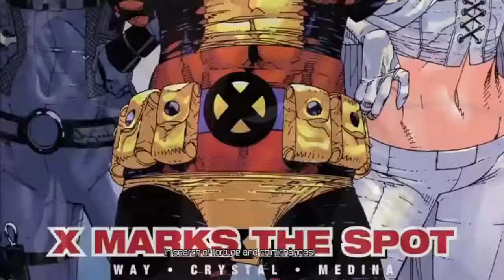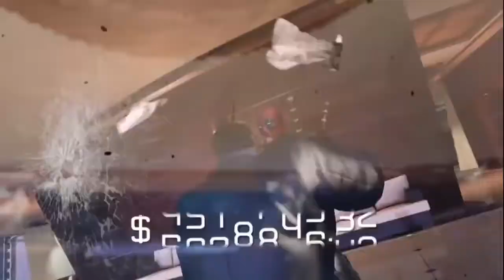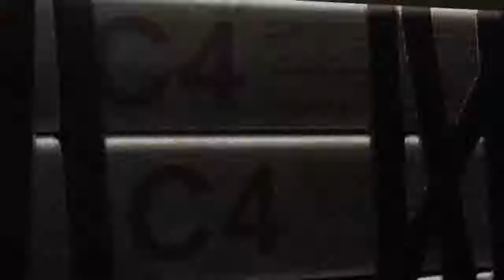GeekGoth Tribute: Deadpool ("Living After Midnight' cover by Disturbed)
A collage of clips staring the Merc with a Mouth himself, Deadpool, from his very own action packed video game. The craziness and antics of this hilariously violent character endear him to us always.

Song: 'Living After Midnight' cover by Disturbed.